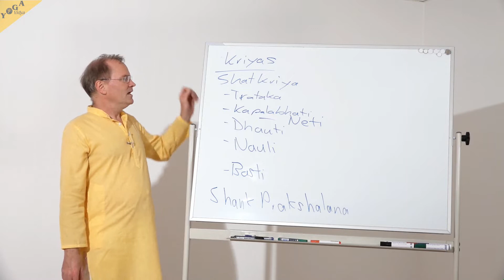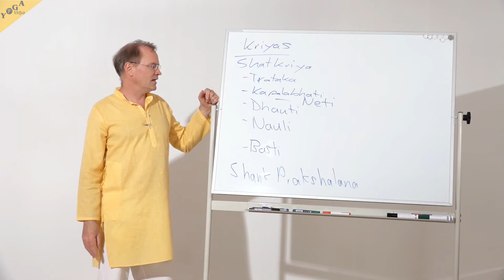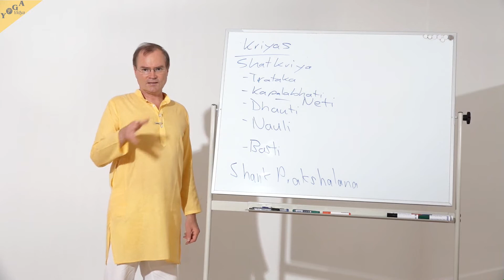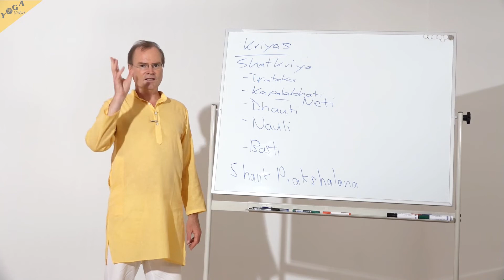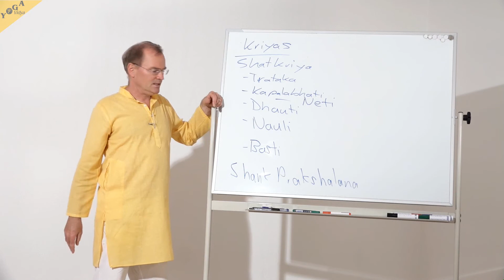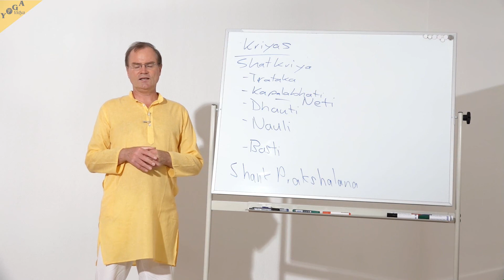Kriyas - Zusammenfassung – YVS674 – Essenzen der Yoga-Lehren – Teil 27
In diesem letzten Teil der Vorträge zur Reihe „Yoga Vidya Schulung – Der ganzheitliche Yogaweg“ fasst Sukadev noch einmal die wichtigsten Yoga-Lehren zusammen. In diesem Vortrag geht es um die Essenzen der Kriyas, den Reinigungstechniken aus dem Hatha Yoga.

Hierüber spricht Sukadev unter anderem in einer weiteren Folge der Reihe „Essenzen der Yoga-Hauptpraktiken“, die zur Vortragsreihe „Yoga Vidya Schulung – Der ganzheitliche Yogaweg“ gehört sowie auch Teil des zweiten Jahres der 2-jährigen Yogalehrer Ausbildung ist.